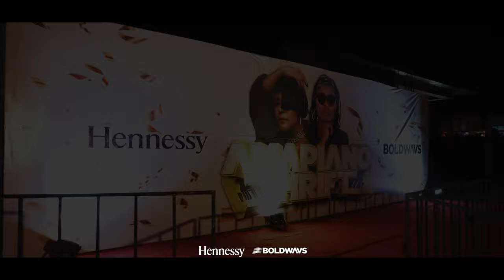DODOMA BOLDWAVS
A music event at Bambalaga bar and restaurant in Dodoma capital city inTanzania, organied by BOLWAVS with the main guests of DJ OBZA from South Africa and Mimi Mars from Tanzania.

• snapchat ➭ innostuart
• Clubhouse ➭ Innocent Stuart